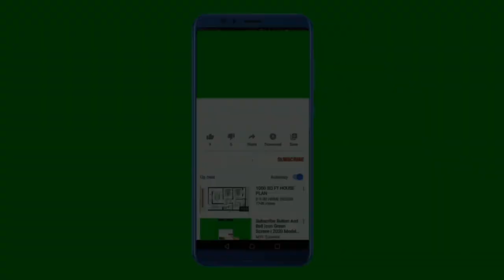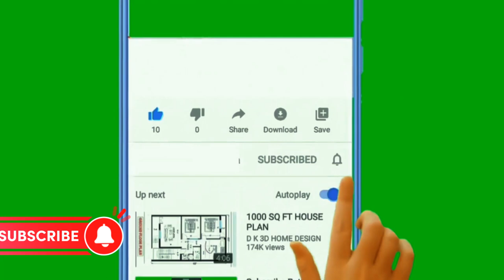EARTH in 8K ULTRA HD - Tour Through the Planet Earth - Best Places and Animals Relaxing Music 8K TV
In this scenic film you will see the most incredible wild animals and birds that call the jungle home! These are some of them: Jaguar, Giant River Otter, Red Howler Monkey, Capybara, Black-capped Squirrel Monkey, Sloth, Macaw, Harpy Eagle, Toucan, Tamarin and many more. Sit back and relax while enjoying this scenic relaxation film captured on 4K ULTRA HD footage along with relaxing music.